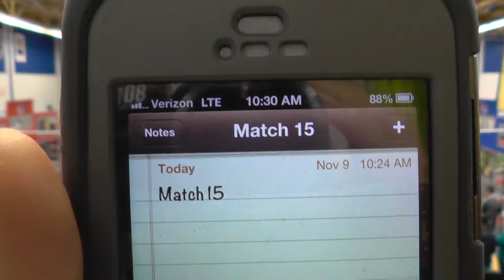2013 Brunswick Eruption - Qualification Match 15